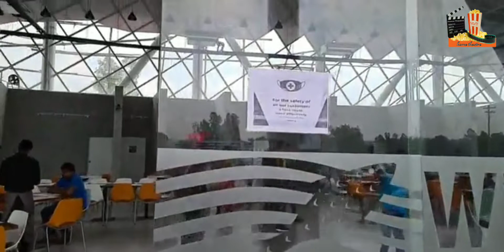Project Hilsha | ইলিশ প্রোজেক্ট | Mawa Ghat | Hello Afia Vlogs | 2021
Venture Hilsa eatery resemble our public fish - Hilsa. It has a tail and dorsal blades very much like a genuine Hilsa fish, which is high popular among food aficionados.

Situated close to the Mawa Ferry Ghat in Munshiganj, the eatery has been making buzz among the food lovers and city occupants. Individuals from encompassing regions have additionally been going to the café since it was as of late dispatched.

The open kitchen of the café is outfitted with present day kitchen instruments and gadgets. Other than introducing the food pleasantly, the eatery offers a playzone for youngsters and vehicle leaving offices.